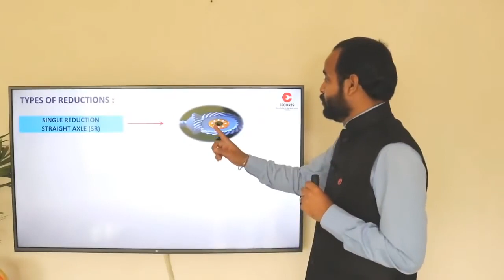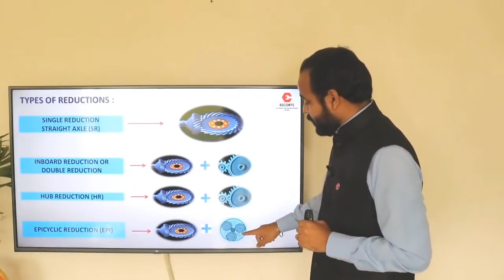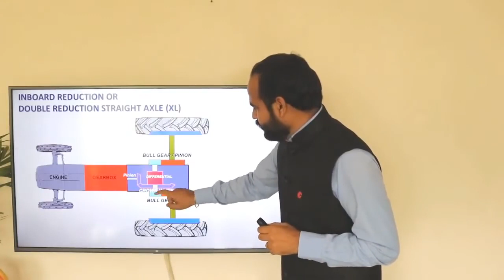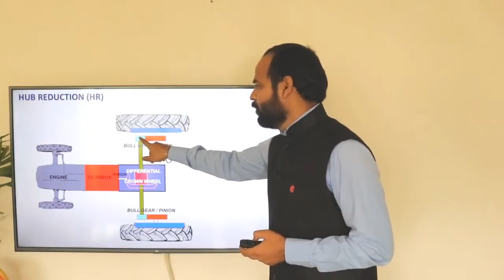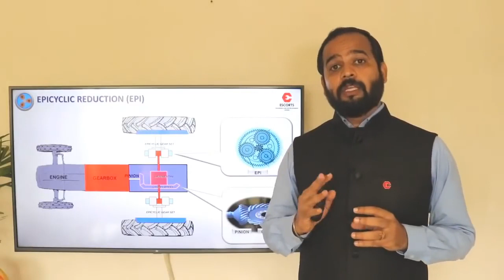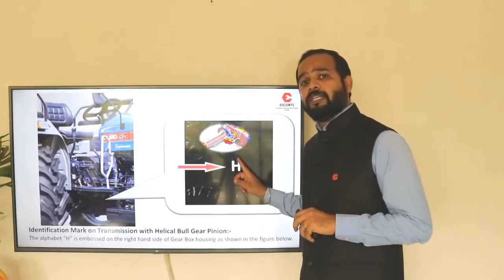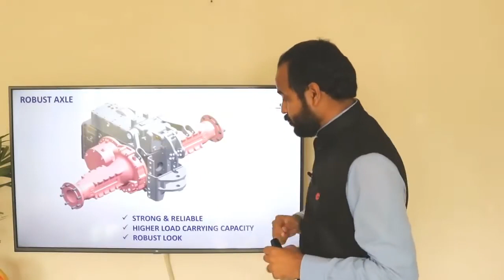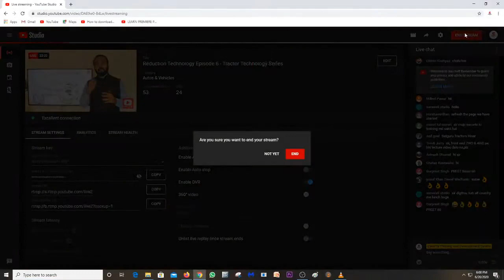Reduction Technology Episode 6 Tractor Technology Series